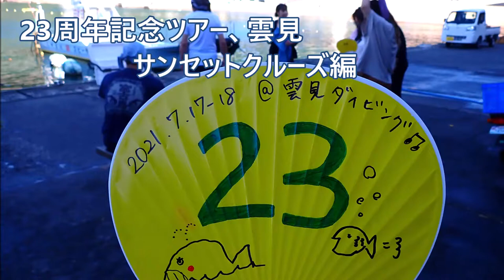フリッパー23周年記念、雲見ツアー サンセットクルーズ編 群馬県伊勢崎市のダイビングショップ、スクール